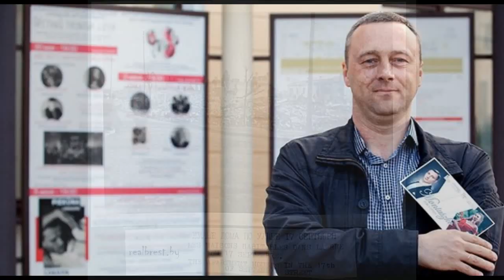ОСВОБОЖДЕНИЕ ГОРОДА БРЕСТА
75 лет назад в результате наступательной Люблинско-Брестской операции которую провели войска 1-го Белорусского фронта под командованием маршала Советского Союза К.К. Рокоссовского был освобожден город Брест.